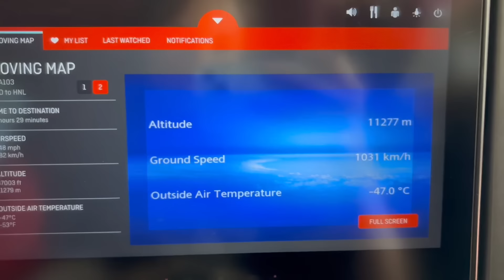My first time flying to USA! *Crazy* |American Diaries🇺🇸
UM WERE GOING INTERNATIONAL FOR THE FIRST TIME